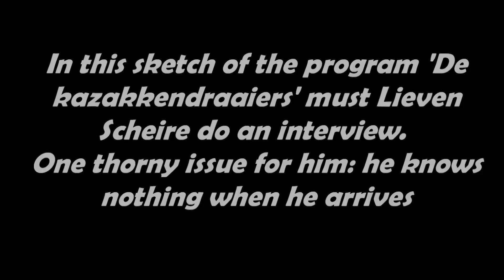Kazakkendraaiers, Belgian comedian Lieven Scheire interviews Skunk Anansie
'Kazakkendraaiers' is a Belgian comedy show. Two teams fighting each other to be the funniest. The public decide which team is the funniest. This video is  a sketch to be shown between the fight. The Belgian comedian (see: Neveneffecten + Basta!) Lieven Scheire have to interview in this video, totaly unprepared, Skunk Anansie

Note: Excuses: the sound is not gone in the last sketch